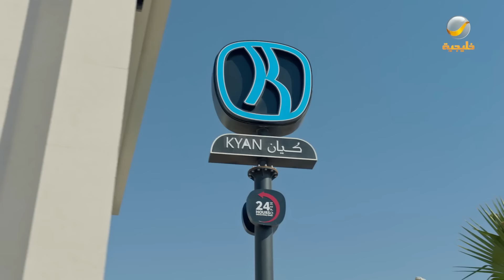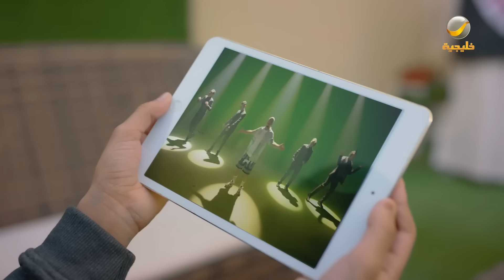مسلسل شباب البومب 10 حلقه - أيء أيو